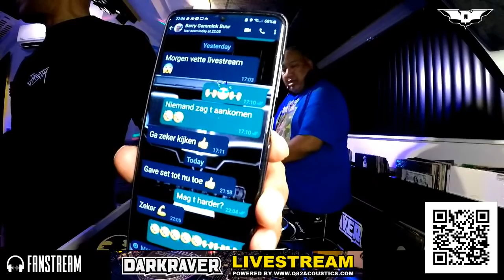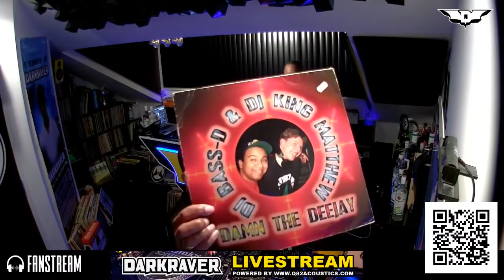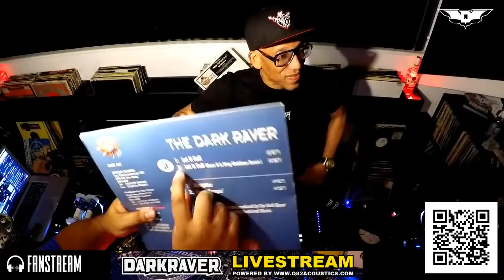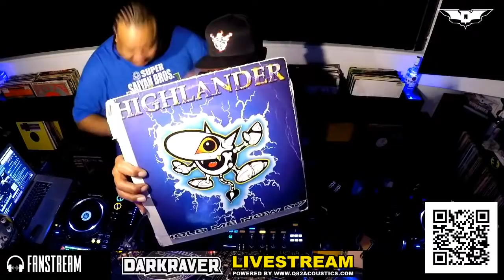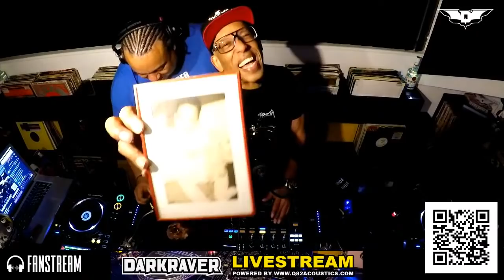Special guest: Bass-D & King Matthew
Wanna support me?

This is my live stream i do on a weekly basis on Facebook, Twitch and right here on YouTube normally every Wednesday from 20:00​​-22:00​​ and Thursdays from 21:00​​-23:00